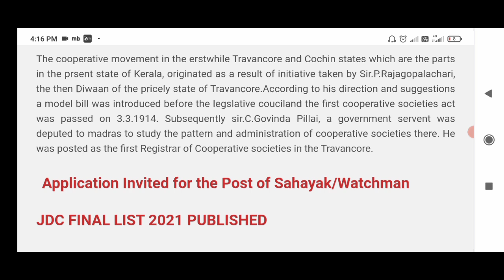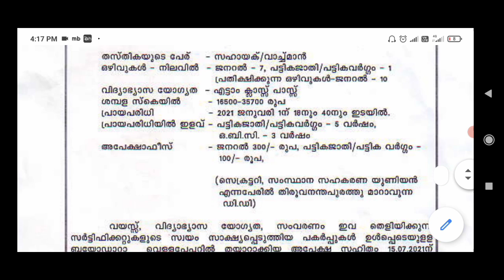കേരളത്തിൽ സ്ഥിര ജോലി | Kerala State Co-operative Union Jobs 2021 | Job Vacancy Malayalam | WIFI JOBS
Kerala state cooperative union recruitment 2021